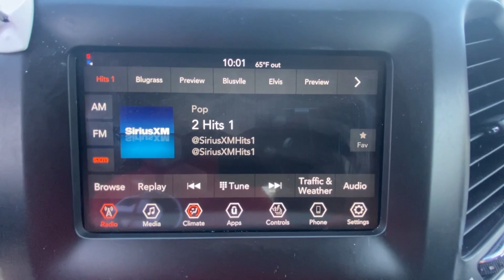2019 Jeep Cherokee Latitude GA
Pre-Owned 2019 Jeep Cherokee Latitude available at Fayetteville Ford located in 275 Glynn St N, Fayetteville, GA, 30214.

Please mention the stock KD404829 when you contact the dealership for this vehicle.

Go home happy with the  2019  Jeep Cherokee.  Explore your world with confidence in the Cherokee. Its premium features keep you comfortable while its rugged capability takes you wherever the road -- or trail -- leads. The following are some of this vehicles highlighted options: Heated Steering Wheel
, Apple Carplay®/Android Auto®, Keyless Entry, Remote Engine Start, Satellite Radio, Heated Mirrors, Fog Lamps, Back-Up Camera, V6 Cylinder Engine, Heated Front Seat(s). Hit the trail in comfort and refinement in the  Cherokee. Test drive it today.